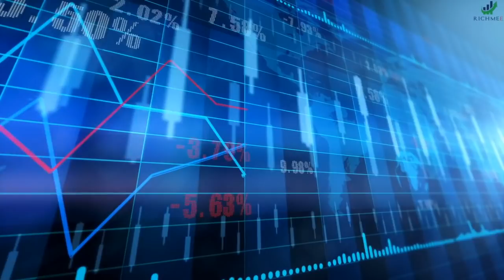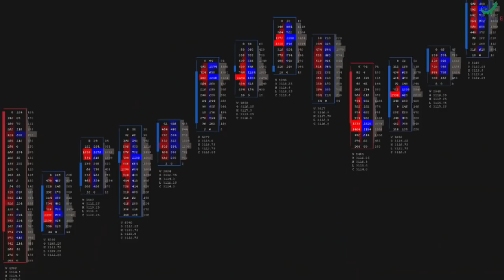ऑपरेटरला तुमच्या सर्व ऑर्डरची माहिती कोण देत? How Operator Hit Your Stoploss?